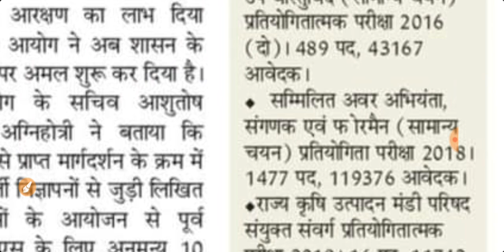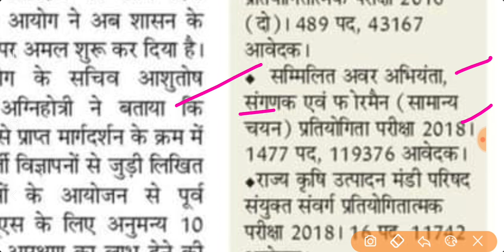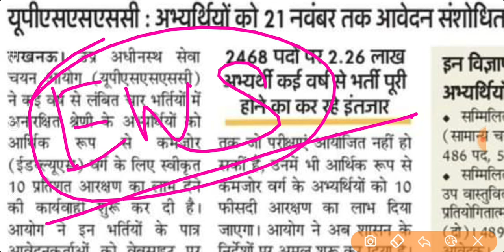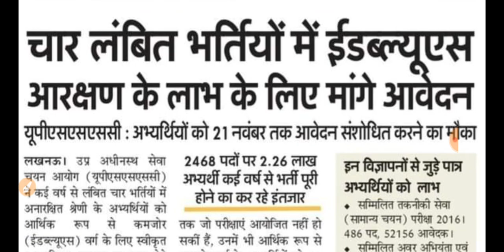upsssc news | इन भर्तियों को लेकर बड़ी ख़बर